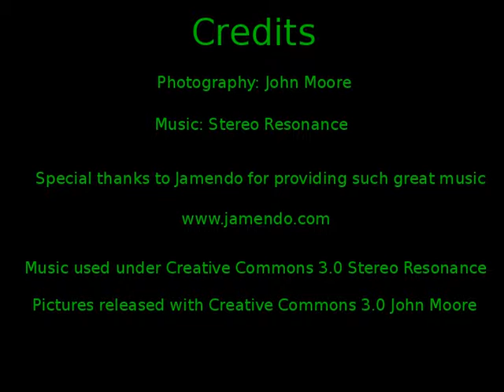Walk in the woods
This is a slide show of a walk I took in the forest on Wednesday, August 22, 2013. There is something odd about the slide show. I wonder who will notice.